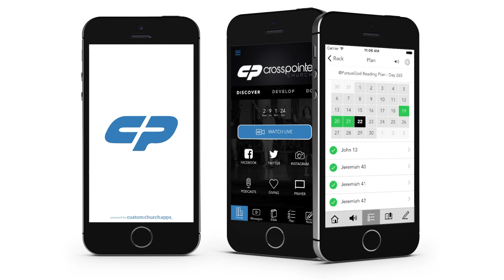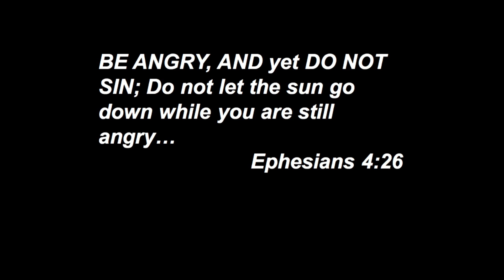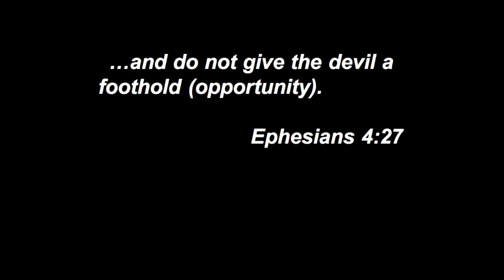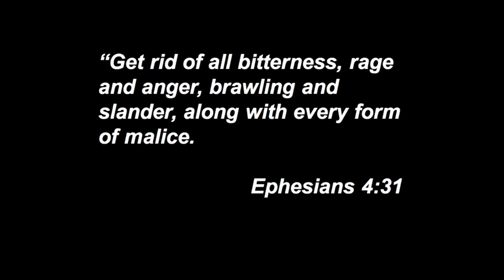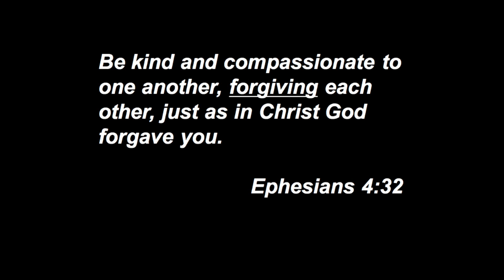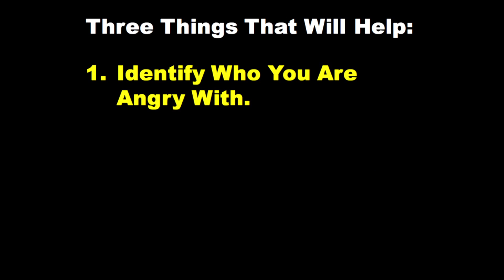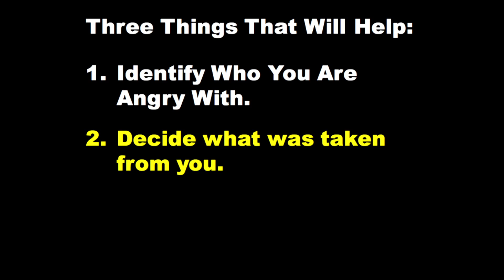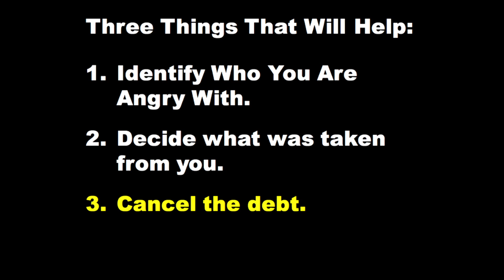Fight Club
Do you fight fair? In this message Pastor Tracy looks at how our Anger can affect our relationships, and how to move past our Anger and be a better person in the end.